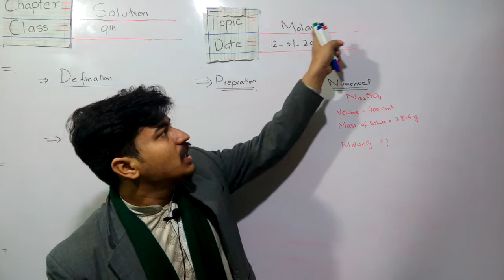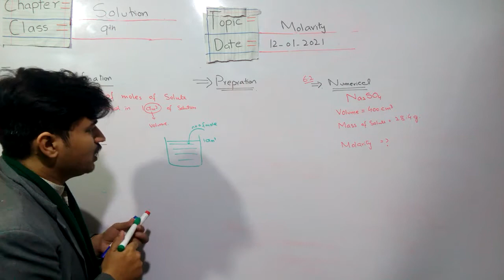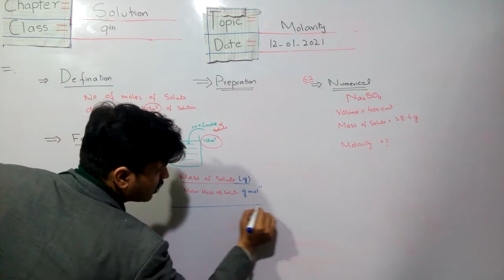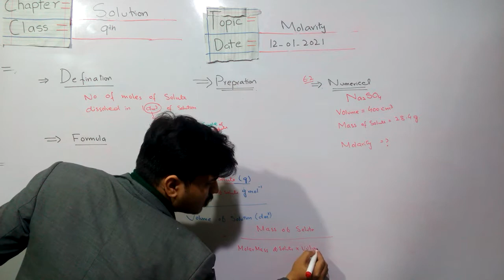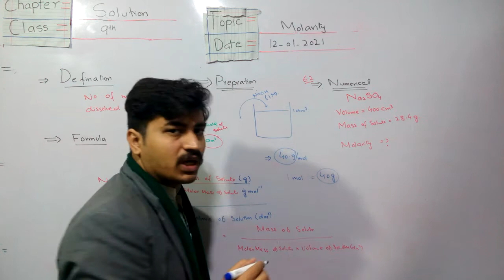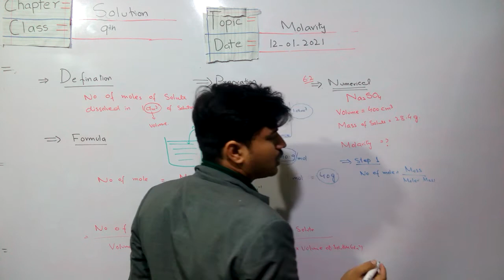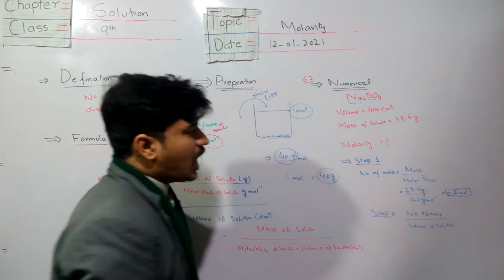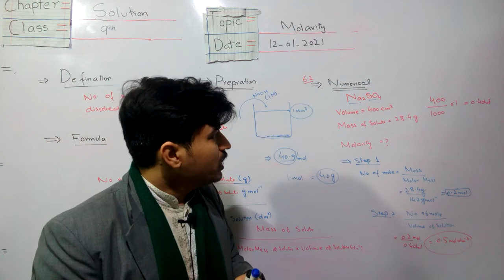Molarity Solutions - Ch 6 Solutions - 9th Class Chemistry | smart syllabus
Universal learning academy has brought to you Lecture of bilawal ali on "9th Class Chemistry Chapter 6 Solutions.

Topic 6.4 Concenteration of Solutions".

In this video following sub topics have been taught:

6.4.2 Molarity Solutions
6.4.2.1 Prepation of Molar Solution
6.4.3 Problems involving the Molarity of a solution

chemistry molarity solutions,9th class chemistry,9th class chemistry chapter 6,online chemistry lecture 9th class,universal learning academy,class,9th class chemistry chapter 2